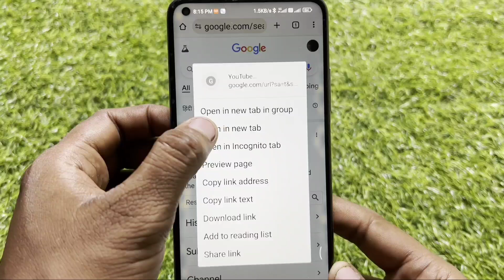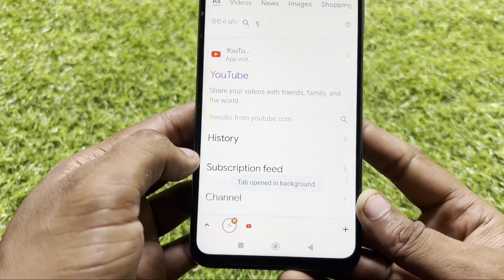Chrome Me YouTube Nahi Chal Raha Hai | Chrome Me Youtube Nahi Khul Raha Hai